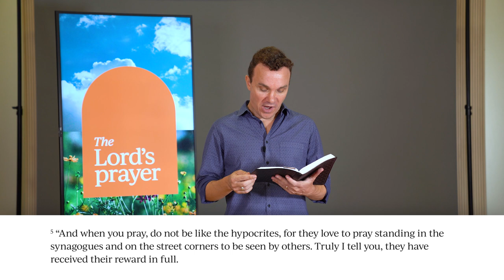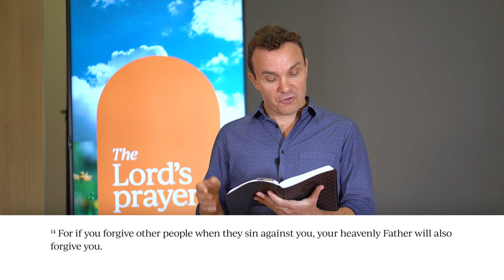St Andrew's Online — 19 July, 2020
Worship item: This I Believe (The Creed)
CCLI Song # 7018338
Words and music by Ben Fielding, Matt Crocker